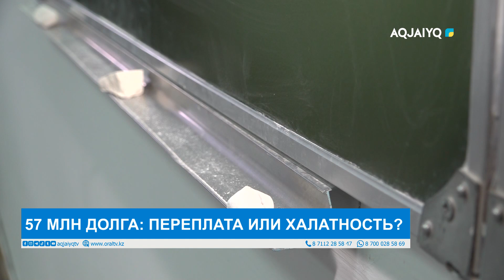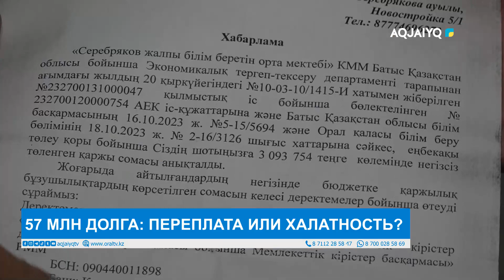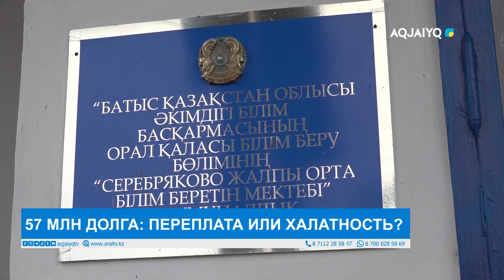57 МЛН ДОЛГА: ПЕРЕПЛАТА ИЛИ ХАЛАТНОСТЬ?